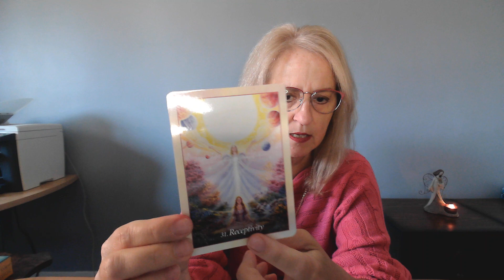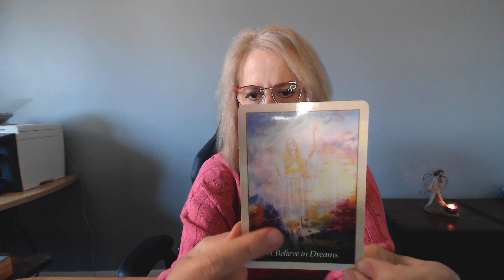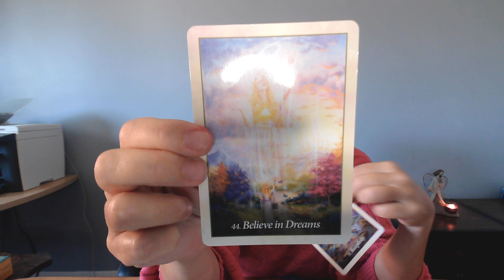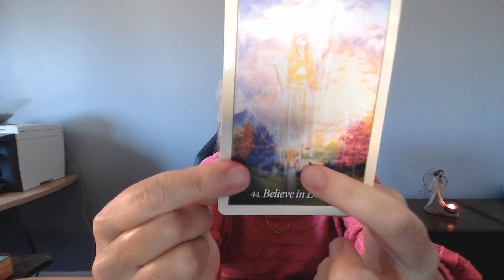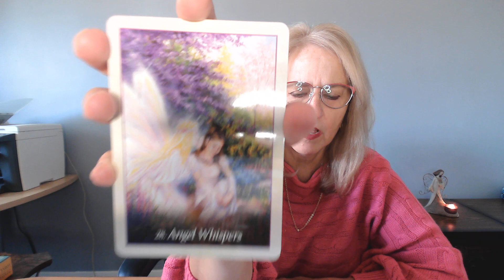Daily Inspiration: The universe is trying to reach you. Are you listening?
❤️ABOUT ZITA 😇

Hi! I am a Life Coach & Intuitive Healer.  My holistic approach focuses on guiding and empowering clients to embrace personal change that comes from deep within their souls to fulfill their life purpose and live their best lives.

In addition to traditional life coaching modalities, I use oracle & tarot cards and crystals to help clients bring to the forefront unconscious behaviours and patterns that are preventing them from moving forward. These readings bring light to past recurring events and provide clarity and direction to move forward with confidence and courage.

With this reading, I hope you receive blessings and guidance to inspire you to move forward with grace and gratitude.

Zita Banasinski
Your Guiding Luminary

Card Deck(s) Used:
Oracle of the Angels by Mario Duguay